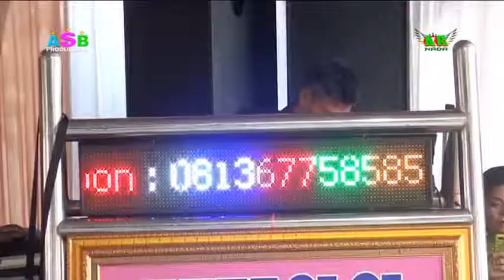AR NADA Music 'Tanpa Kamu'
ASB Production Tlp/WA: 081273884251